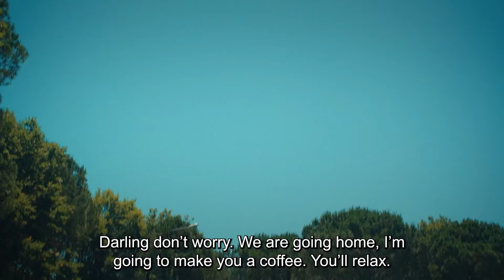Mr. Wrong the Most Watched Scenes #6 - Mr. Wrong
Mr. Wrong the Most Watched Scenes #6. MARRIAGE RUMORS

Cast:
Can Yaman
Ozge Gurel
Gurgen Oz
Fatma Toptas
Serkay Tutuncu
Cemre Gumeli

Official Website of Mr. Wrong👇🏼